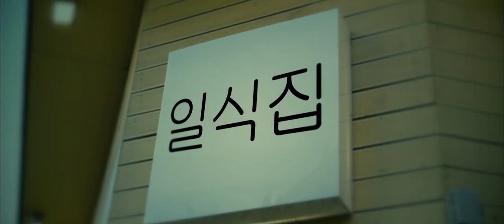소멸:저작권 없는 세상/대학생저작권서포터즈/5놀줄아는녀석들인가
하나씩 사라지는 악보위의 음표, 거리 간판의 변화들.
사라지고 변해가는 도시...

2019 대학생저작권서포터즈 11월 첫 번째, 5놀줄아는녀석들인가(5팀)